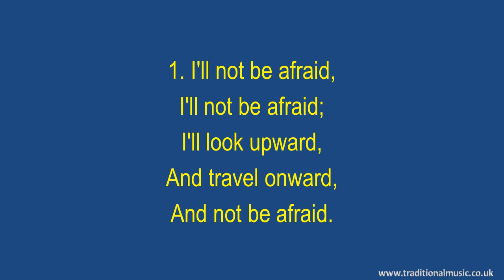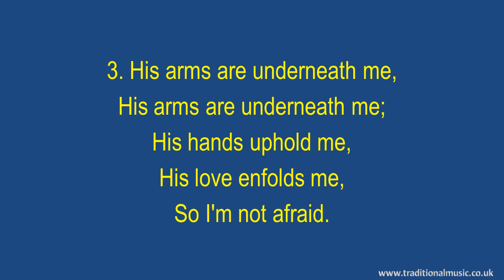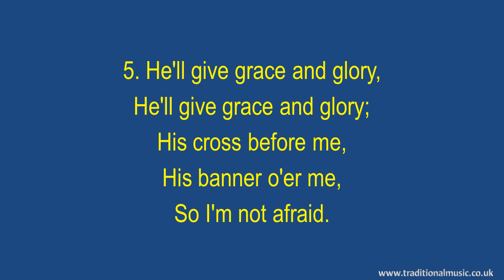I Will Not Be Afraid - Hymn Lyrics & Music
I Will Not Be Afraid - Christian Song Lyrics with Orchestral backing music.

LYRICS:
I Will Not Be Afraid(BH072)
Words: Ellis Govan
Tune: UNAFRAID
CCLI N/A

1. I will not be afraid,
I will not be afraid;
I will look upward,
And travel onward,
And not be afraid.

2. He says He will be with me,
He says He will be with me;
He goes before me,
And is beside me,
So I'm not afraid.

3. His arms are underneath me,
His arms are underneath me;
His hands uphold me,
His love enfolds me,

4. His Word will stand forever,
His Word will stand forever;
His truth--it shall be
My shield and buckler,

5. He will give grace and glory,
He will give grace and glory;
His cross before me,
His banner o'er me,

6. So we go singing onward,
So we go singing onward;
We're pressing upward,
We're marching homeward
To Him unafraid.

Thanks Rod